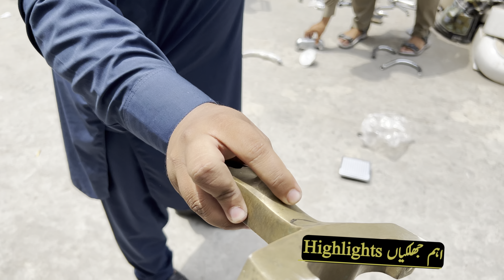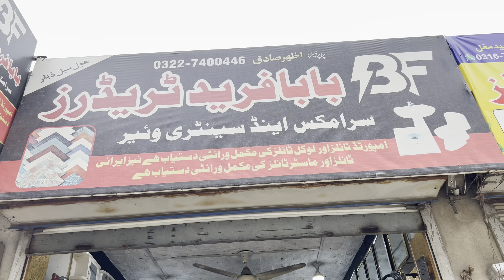Pakistan Cheapest Sanitary Factory in Gujranwala|Low Price Sanitary Market|Wholesale Sanitary Market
Pakistan Cheapest Sanitary Factory in Gujranwala|Low Price Sanitary Market|Wholesale Sanitary Market|By Asim Faiz